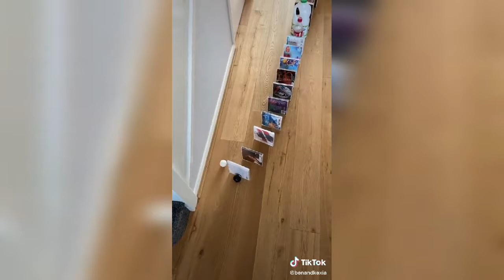Ping pong trick shots Tiktok compilation